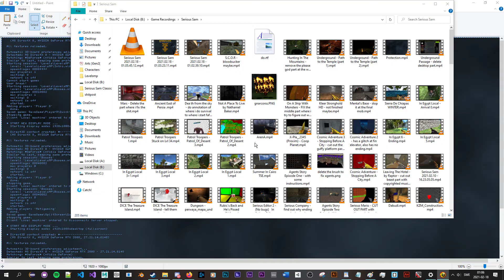Serious Sam The Second Encounter - Bosses Mordecai (custom map) - No Commentary Walkthrough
very basic map. From what I understand, this level was more of a 'tutorial' to teach mapmakers on how to add mordecai to the game. Unfortunately, the map has an amazing bug which forces Mordecai to spawn outside the map and get stuck on its marker.

Not really a good tutorial map if you ask me.

Download can be found on serioussite.ru